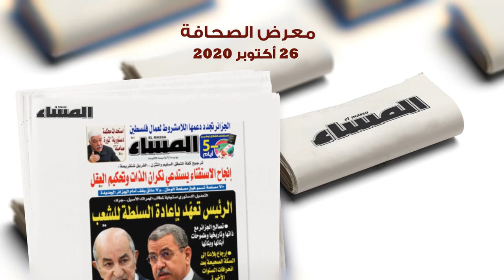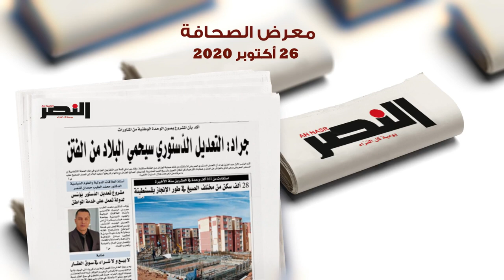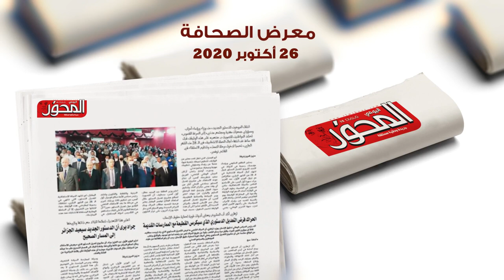معرض الصحافة: 26 أكتوبر 2020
الجزائر (وأج)- أهم ما جاء في معرض الصحافة ليوم 26 أكتوبر 2020، حول مشروع تعديل الدستور.